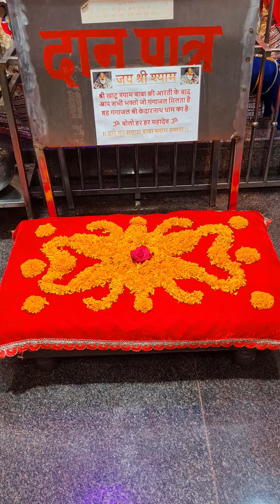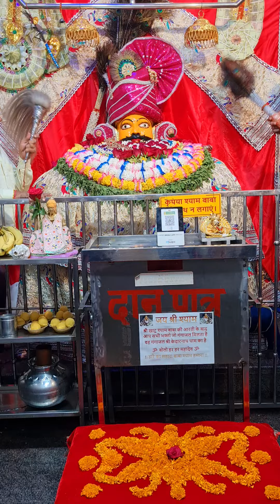श्रावण शुक्ल पक्ष तिथि पुत्रदा एकादशी संवत 2081 शुक्रवार 16 अगस्त 24#mahadev